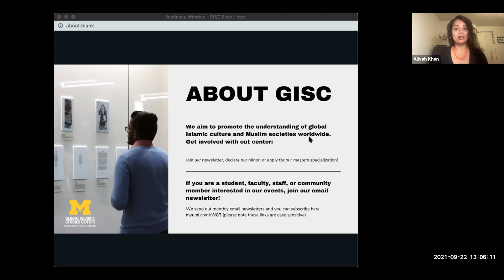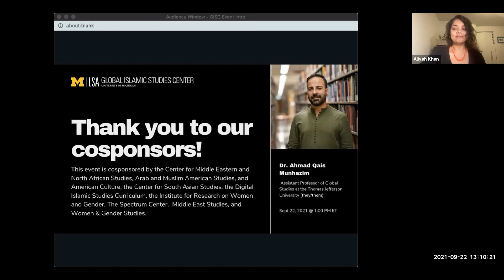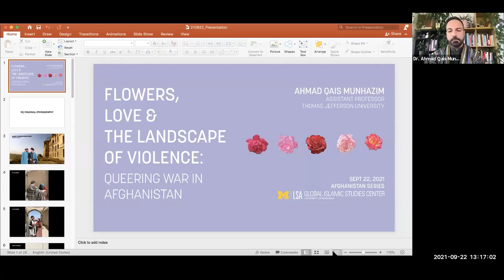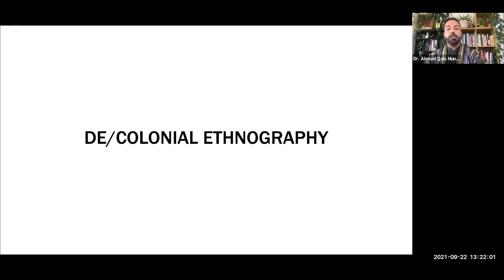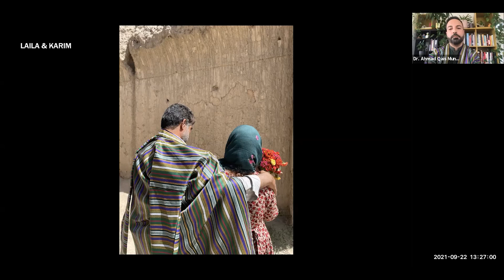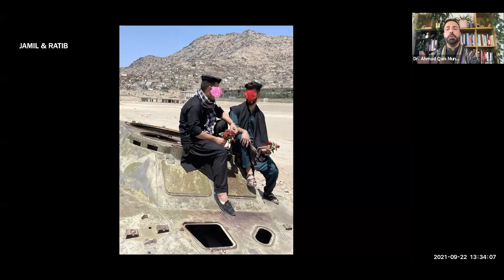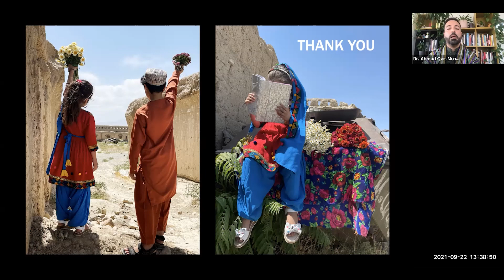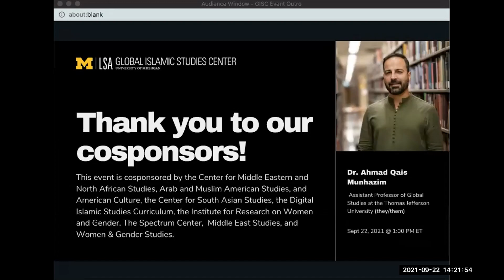Flowers, Love and the Landscape of Violence: Queering War in Afghanistan by Dr. Ahmad Qais Munhazim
The Global Islamic Studies Center presents "Flowers, Love and the Landscape of Violence: Queering War in Afghanistan," a talk by Dr. Ahmad Qais Munhazim, Assistant Professor of Global Studies at the Thomas Jefferson University. Hosted by Dr. Aliyah Khan, Director of the Global Islamic Studies Center, and Associate Professor in English and Afroamerican & African Studies at the University of Michigan.

Over the last two decades, representation of Afghans and Afghanistan has been rendered to a people and landscape in void of love and life. In the heteropatriarchal and orientalist depictions, Afghan women have remained as the historically oppressed and devotedly loveless while Afghan men move between the violently masculine and categorically weak. The non-binary, trans and queer Afghans have remained invisible. These depictions have justified the continued war in Afghanistan and its subsequent everyday violence. Through a de/colonial and visual ethnography of Afghans and Afghanistan , Flowers, Love and the Landscape of Violence queers the war and Afghans’ lived experiences of violence in the country. Dr. Ahmad Qais Munhazim will offer alternative lenses and methodologies to understand Afghan masculinities, femininities, queerness and the in-betweens.

Dr. Ahmad Qais Munhazim, genderqueer, Afghan, Muslim and perpetually displaced, is an assistant professor of global studies at the Thomas Jefferson University in Philadelphia. Qais was born and raised in Kabul, Afghanistan. Qais’ work troubles borders of academia, activism and art while exploring everyday experiences of displacements and war/conflicts in the lives of queer and trans Afghans.

This event and series on Afghanistan are co-sponsored by the University of Michigan Center for Middle Eastern and North African Studies, Digital Islamic Studies Curriculum, Center for South Asian Studies, Institute for Research on Women and Gender, Spectrum Center, Department of Middle East Studies, Department of American Culture with the Arab and Muslim American Studies Program, and the Department of Women's and Gender Studies.

Thank you for joining us today! To keep up for more events like this you can follow our center at: